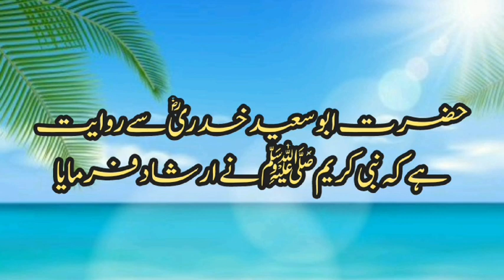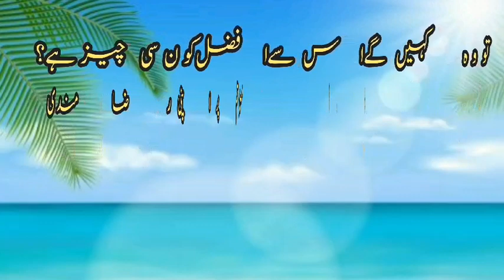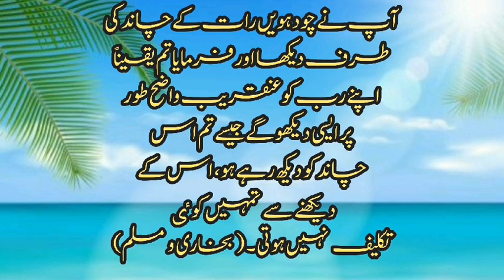Allah Ka Adna Darjay K Janatiyun Ko Kahana...! |ادنی درجے کے جنتی کی آرزو| Hadees Sharif